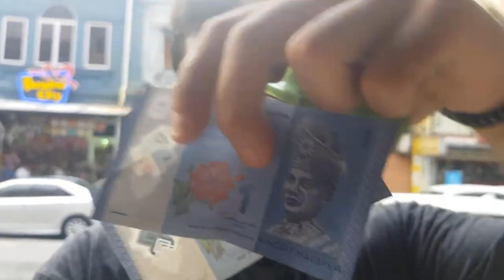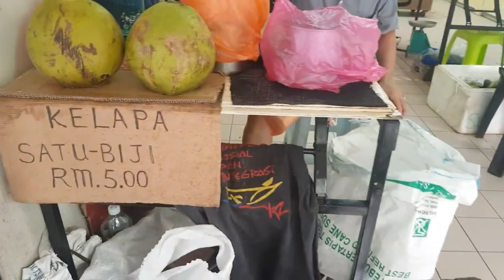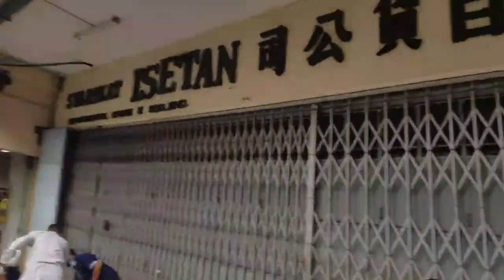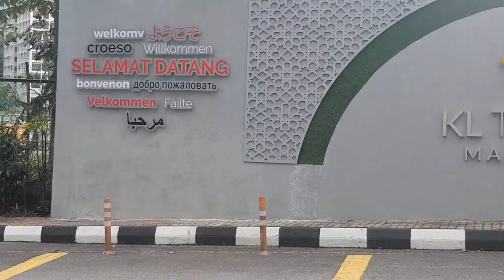Uzaq Sherqin Islam olkesi Malaziyada ilk gunum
Cin bazari Kuala Lumpur sheher turu